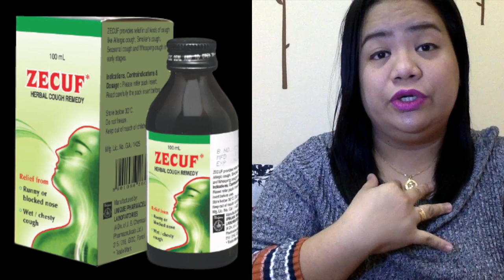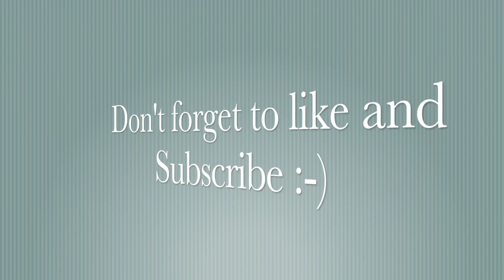Common Disease's during SUMMER (karaniwang sakit sa tag-init)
7 Conmmon D's during summer and how to Prevent it:

1. sun burn
2. heat stroke
3. food poison
4. common colds
5. rashes
6. diarrhea
7. headache